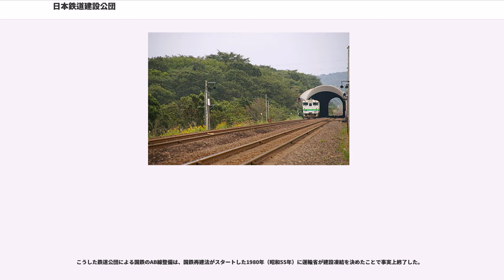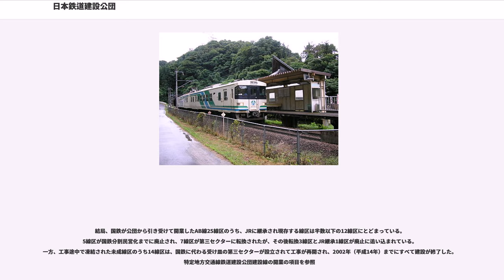日本鉄道建設公団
日本鉄道建設公団（にほんてつどうけんせつこうだん、英称 : "Japan Railway Construction Public Corporation"、英略称：JRCC）は、かつて日本国有鉄道（国鉄）などの鉄道建設事業を行っていた特殊法人である。日本鉄道建設公団法に基づき1964年（昭和39年）3月23日に発足し、2003年（平成15年）9月30日に解散した。公式な略称は鉄道公団（てつどうこうだん）だが、鉄建公団（てっけんこうだん）とも通称される。

国鉄に代わって新線建設を行い、完成した鉄道施設を国鉄に貸し付けまたは譲渡することを目的に1964年（昭和39年）3月23日に国と国鉄の出資で発足した。建設事業は運輸省の鉄道建設審議会の諮問に基づいて運輸大臣が指示する基本計画に従って行うこととされ、工事線62線、調査線3線の計65線が示された。1970年（昭和45年）には新幹線、1972年（昭和47年）には東京都、大阪市、名古屋市とその周辺の民営鉄道（民鉄）線建設事業も追加された。

工事線は地方開発線（A線）、地方幹線（B線）、主要幹線（C線）、大都市交通線（D線）、海峡連絡線（青函トンネル、E線）、新幹線（G線）、民鉄線（P線）及び都市鉄道線の8つに区分され、完成した路線は公団が国鉄や民鉄の鉄道事業者に貸し付けた。ただし建設路線の大半を占めた地方開発線及び地方幹線（AB線）は計画段階から黒字が見込めないローカル線で、完成後は国鉄に無償貸し付けまたは譲渡されたが、国鉄の経営を圧迫するもととなった。なお、公団発足後も山陽新幹線や東北新幹線盛岡以南、中央本線塩嶺トンネル、埼京線、貨物線（未成線では南方貨物線）、線路の付け替え（千歳線等）など国鉄自らが建設した線区も存在する。

1979年（昭和54年）、不正経理問題が発覚し、川島広守総裁が引責辞任、後任には仁杉巌西武鉄道副社長（鉄建公団総裁退任後、第9代国鉄総裁）が就任した。

1980年（昭和55年）、国鉄再建法施行にともなって運輸省は、同法の特定地方交通線基準に準じ、開業後見込まれる輸送密度が1日当たり4,000人未満の路線については、受け皿となる第三セクターなど国鉄以外の運営主体がない限り建設を凍結することを決めた。このため鹿島線のうち鹿島新線として計画された区間（現在の鹿島臨海鉄道大洗鹿島線）および内山線（現在のJR四国予讃線向井原 - 内子間および新谷 - 伊予大洲間）以外の工事中AB線38線区はすべて工事が凍結された。

他に凍結されたA線である岩内線（岩内 - 黒松内）、紅葉山線（占冠 - 金山。紅葉山 - 占冠は石勝線として開業）、狩勝線（日高町 - 占冠。

1988年（昭和63年）には、前年の国鉄分割民営化により、東北新幹線（盛岡以北）と九州新幹線の建設主体及び関係職員が、一時JR東日本・JR九州を経て、公団に引き継がれた。

1998年（平成10年）に時限立法の期限切れによって解散した日本国有鉄道清算事業団の業務を継承し、公団内に国鉄清算事業本部（特例勘定）を設置。なお、従来からの建設公団業務は、一般勘定となった。償還スキームが破たんした清算事業団の国鉄長期債務は公団には引き継がれずに国の一般会計に組み込まれ、60年間の国民負担で処理されている。

2001年（平成13年）3月現在の職員数は約1800人であった。国の特殊法人改革の一環で2003年（平成15年）9月30日付で解散し、新設の独立行政法人鉄道建設・運輸施設整備支援機構に統合された。

東海道新幹線の建設が進められていた1960年代初頭、国鉄は主要幹線や首都圏の輸送増強策にともなう過大な経営・組織上の負担がネックとなって地方の新線整備が進まない事態となった。また国鉄内部の諮問委員会は、国の政策による国鉄自身の負担が、今後の経営に深刻な影響を与える要因の一つになると警告していた。...